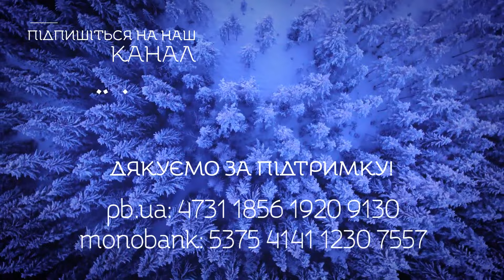Що має вирізняти нас, як громадян Небесного Царства?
Роздуми над Божим Словом на четвер ІV звичайного тижня, рік І